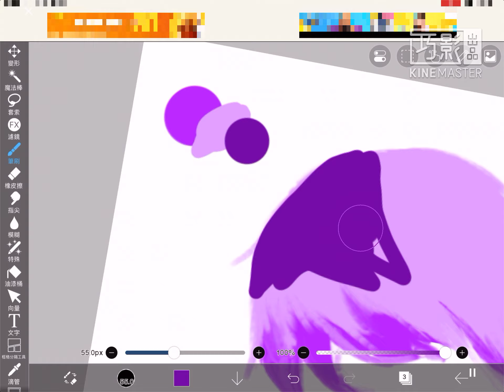畫畫教程+眨眼動畫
沒說明